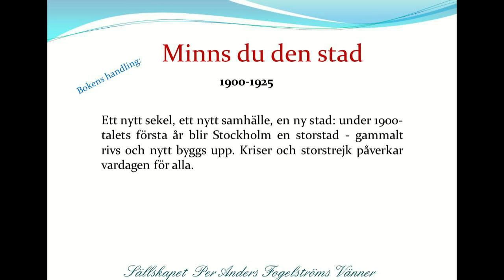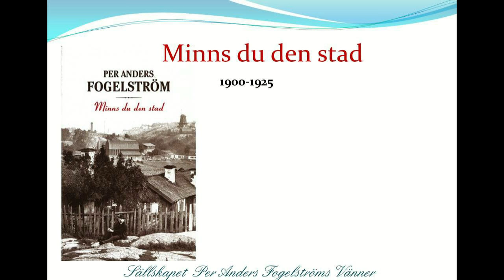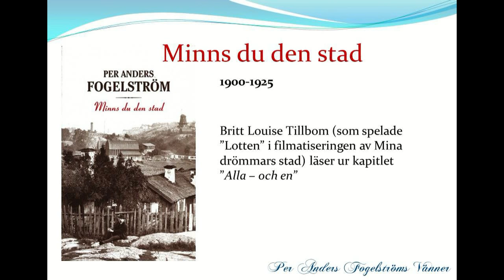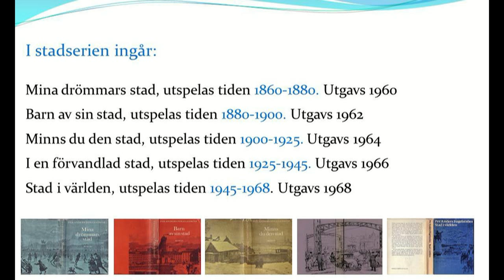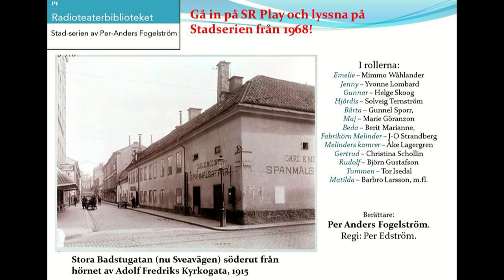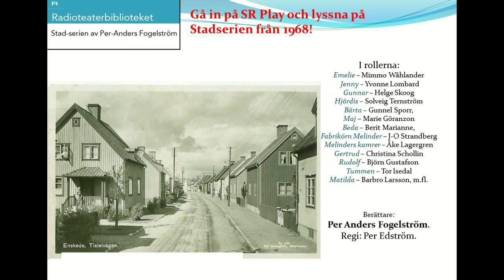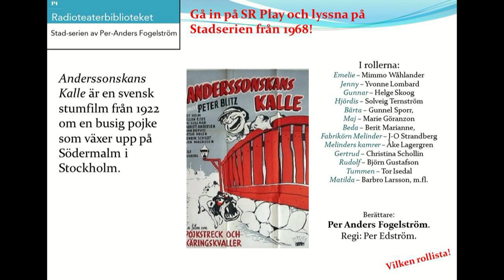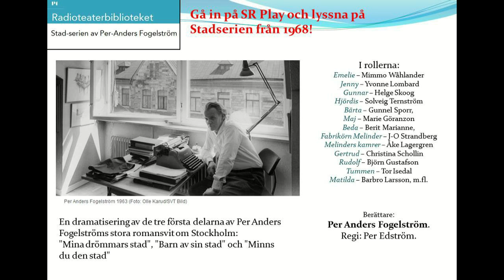3. Minns du den stad av Per Anders Fogelström.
Per Anders Fogelström Sällskapet presenterar Minns du den stad.
Den tredje boken i stad-serien  av Per Anders Fogelström. Medverkande i denna presentation är Britt-Louise Tillbom, Gen Hedberg och Kent Josefsson, samt ett kort utdrag ur Sveriges Radios dramatisering av stadserien från 1968.